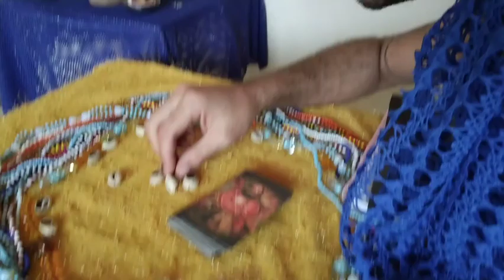✨ Como incorporar MELHOR | 1 passo para melhorar a incorporação | MEDIUNIDADE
oi, gente

o vídeo de hoje não foi nada pensado, foram coisas que foram acontecendo e eu fui gravando.

tudo isso por conta de uma pergunta no Instagram que uma seguidora pediu dicas de como ser mais confiante na hora da incorporação.

Vamos falar hoje de como mudar sua incorporação e eu te disse o passo a passo de como isso vai acontecer.

Gente, o que eu falei no vídeo é o que vai mudar sua incorporação.

seja com Exu, pomba gira, erê, caboclo, o que for!

nós temos que ser melhor para que isso possa melhorar.

Eles também precisam de nossa evolução como pessoa.

tenha mais fé!!! a sua fé que vai fazer tudo mudar e vc alcançar todos os seus objetivos 💙💛✨